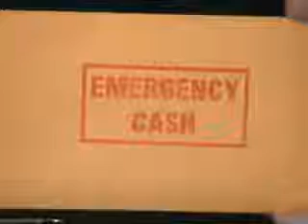Emergency Cash by Steve Shufton Trick www octomagic com